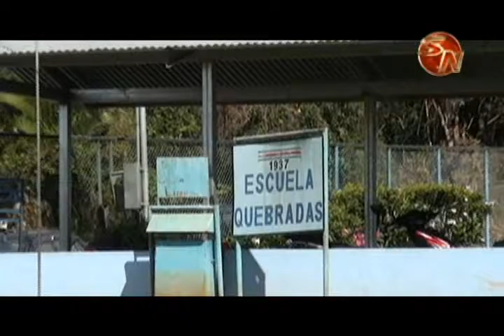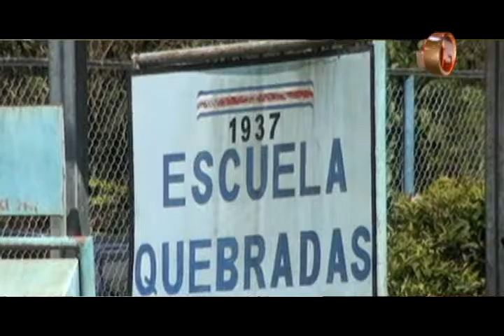Escuela Quebradas sería remozada con casi ₡400 millones en el 2017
Un proyecto muy ansiado podría gestarse el próximo año, pues tras los constantes trámites, la escuela Quebradas en Pérez Zeledón, mejoraría su infraestructura.